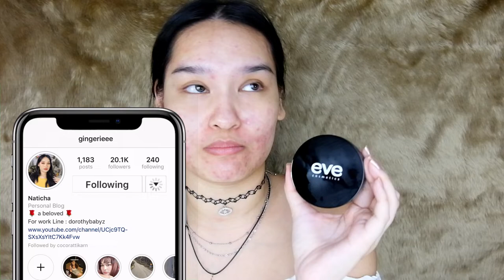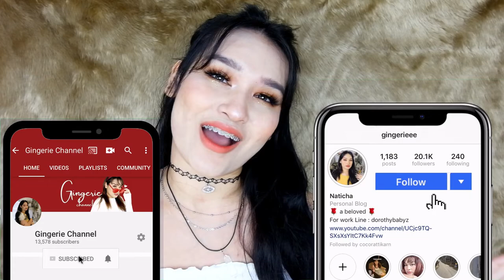Review แป้งใหม่ล่าสุดจาก evecosmetics / แป้งป้องกันแสงสีฟ้า | Gingerie